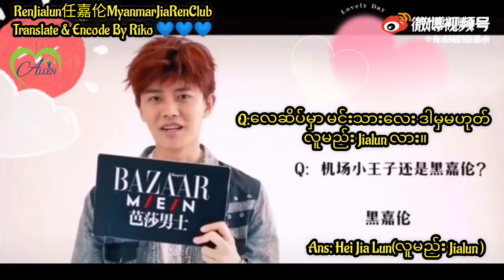BAZAAR MENမေးမြန်းဖြေ/Tanslate & Encode By Riko/Edit By ChengJiaRen/AllenRen MyanmarFanClub20211122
မင်မင်တွေမအားလို့ငြိမ်နေတာမို့ ဘာသာပြန်လေးနဲ့လာချော့တာ ချစ်တို့ကို
BAZAAR MENမေးမြန်းဖြေ
Translate & Encode By Riko
Edit By ChengJiaRen
AllenRen MyanmarFanClub
RenJialun任嘉伦MyanmarJiaRenClubမှဘာသာပြန်တင်ဆက်သည်။
20211122